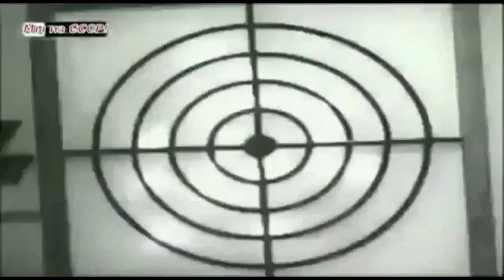Про коллективизм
В СССР воспитывали коллективистов - тех кто ставит общественные интересы выше личных